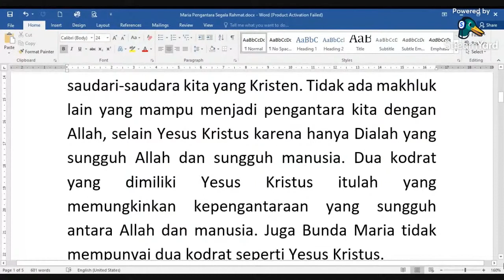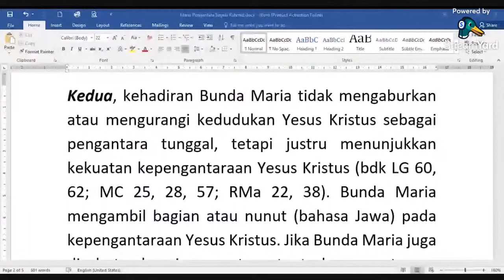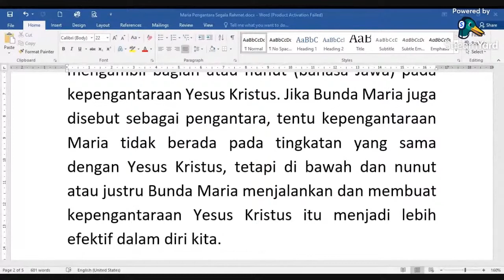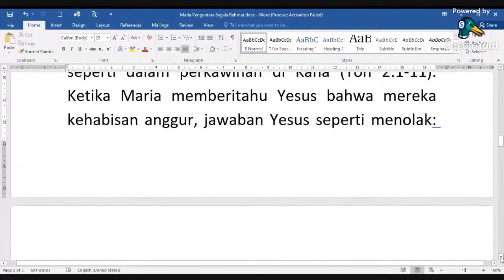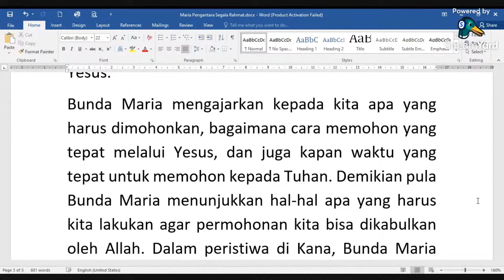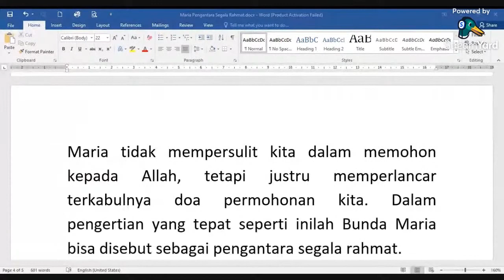BERDOA KEPADA BUNDA MARIA AKAN MENGGANTIKAN KEDUDUKAN TUHAN YESUS?? INI JAWABANNYA!!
banyak yang salah sangka ketika Gereja Katolik berdoa kepada Bunda Maria akan menggantikan kedudukan Tuhan Yesus!, silahkan di tonton video ini untuk memahami kenapa Umat Katolik Berdoa melalui perenatara Bunda Maria